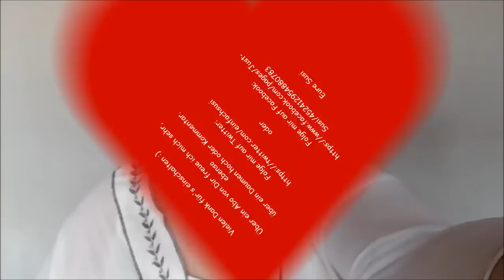Love TAG - Februar 12, 2014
Weil bald Valentinstag ist und ich mega schlecht im DIY bin, wollte ich gerne den Love-TAG machen und so auch etwas zum Thema Liebe beitragen :-)

Schreibt mir in den Kommentaren eure Antworten zu den Fragen. Oder schickt mir eine Video-Antwort :-D

Ich wünsche euch ganz viel Spass beim zugucken und wenn euch das Video gefallen hat, gebt mir doch ein Däumchen hoch.

Stay strong :-) .eure Susi

Fragen:
1. Glaubst du an Liebe auf den ersten Blick?
2. Was ist dein liebstes Zitat über die Liebe?
3. Sollten wir nach Liebe Ausschau halten, darauf warten, oder sie vergessen, bis sie passiert?
4. Zählt das Alter in einer Beziehung?
5. Wie verhindert man, nach einer Enttäuschung den Glauben an die Liebe zu verlieren?
6. Gibt es einen Unterschied zwischen lieben und verliebt sein?